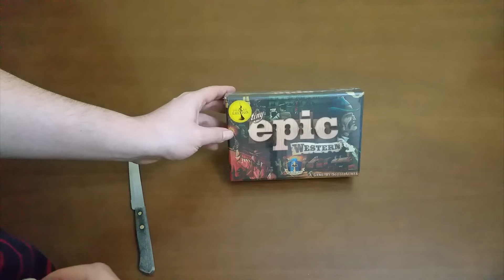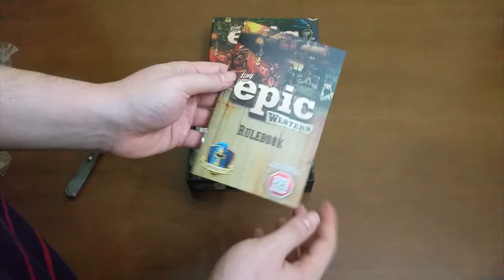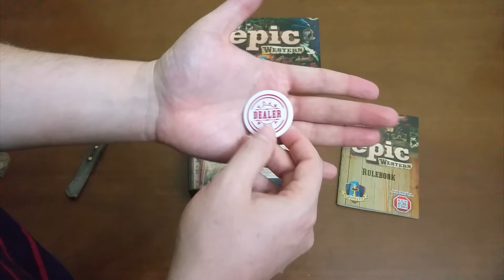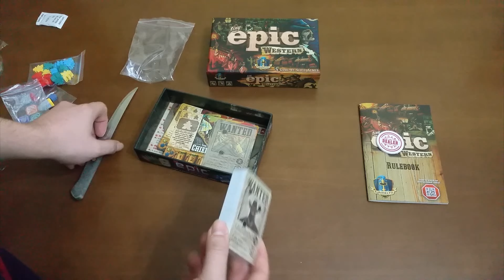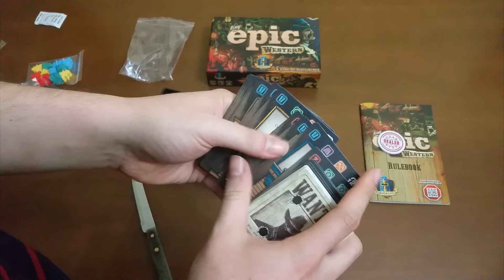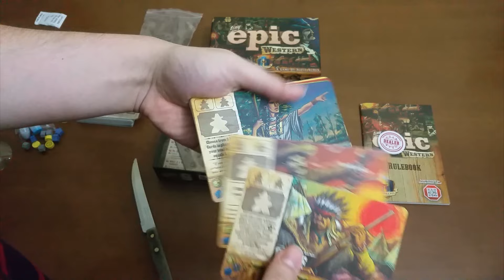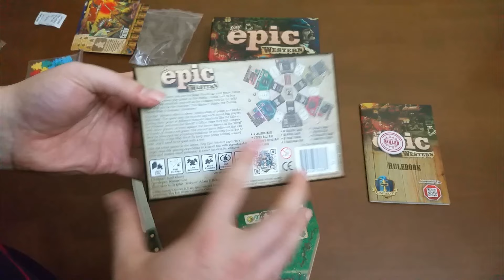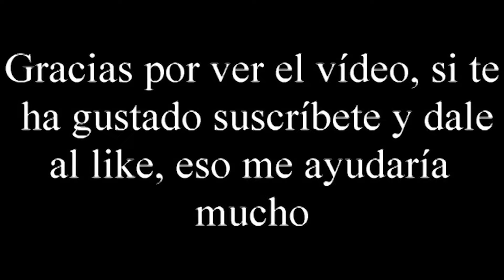Unboxing Tiny Epic Western / Pequeños grandes Western por El club del dado